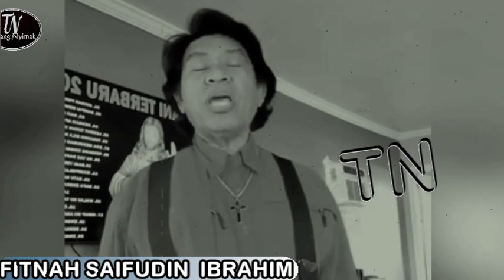PENDETA SAIFUDIN IBRAHIM FITNAH BESAR MENGISI KOTAK AMAL SAMA DENGAN MENDUKUNG T3R0R1S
Assalamualaikum ..
Syukron katsiro telah mendukung channel kami.
Semoga dengan channel ini bisa membentengi umat dari pemurtadan .. Aamiin ..